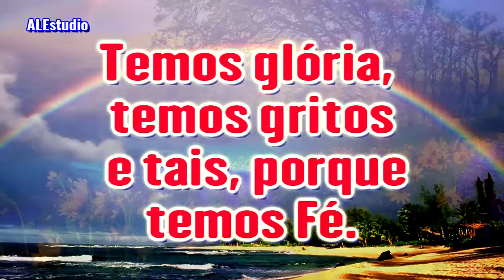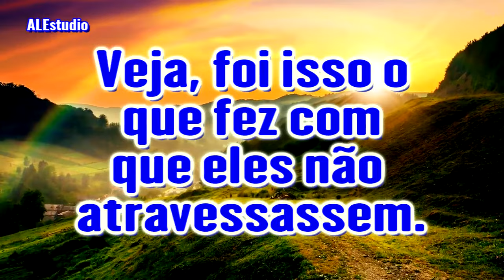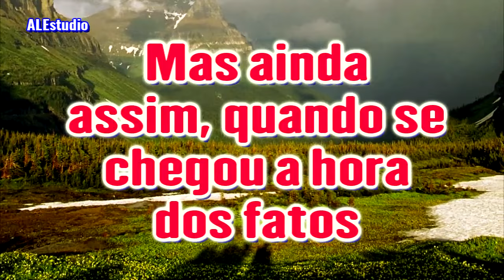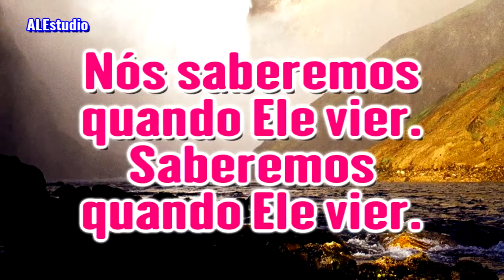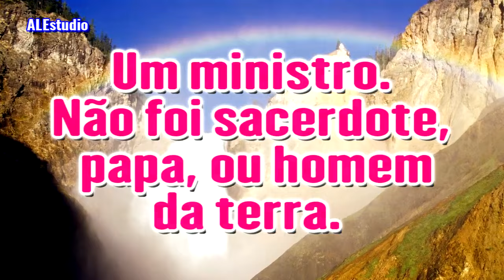Paciência - Ir. Branham